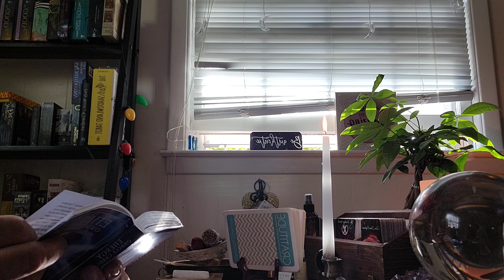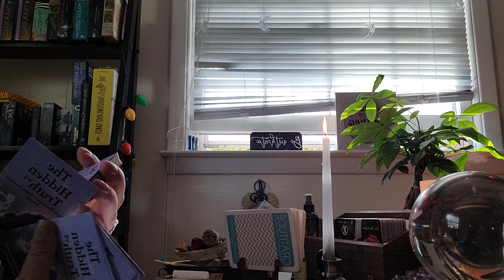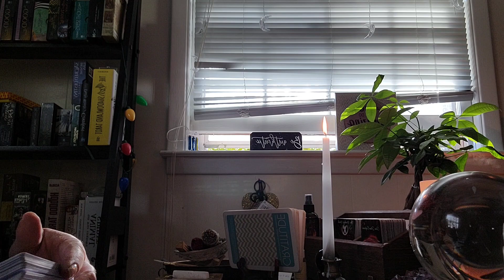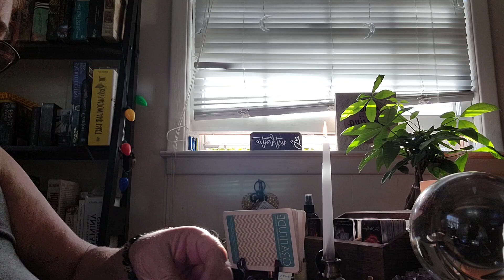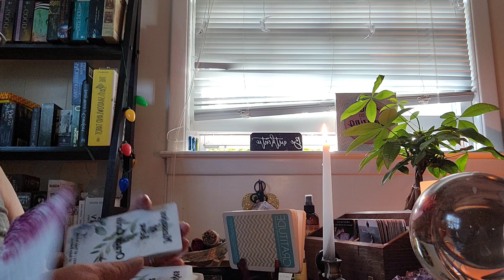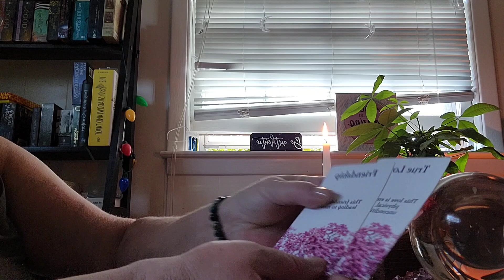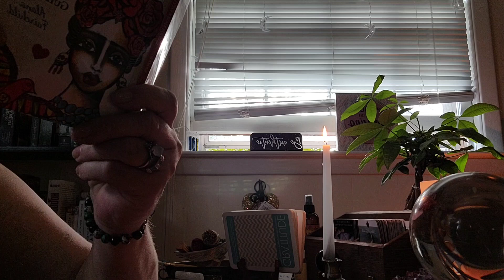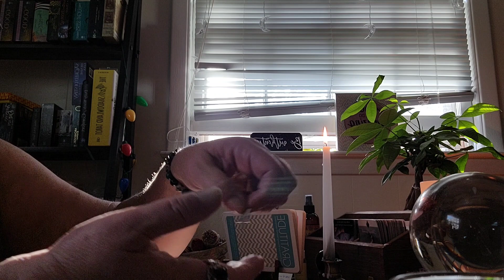GEMINI: WHAT WILL 2023 BRING IN LOVE AND MONEY?